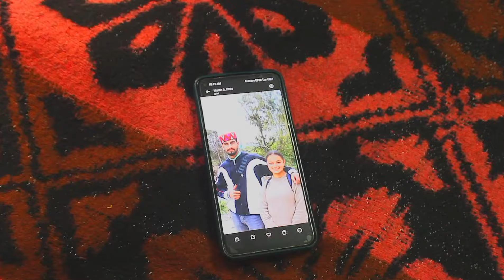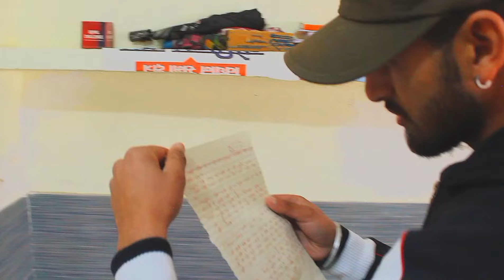MERE SAJNA || PHARI SAD SONG || OFFICIAL VIDEO || GEETA THAKUR|| EDIT:-VINAYTHAKUR